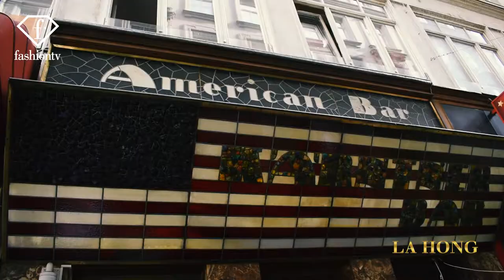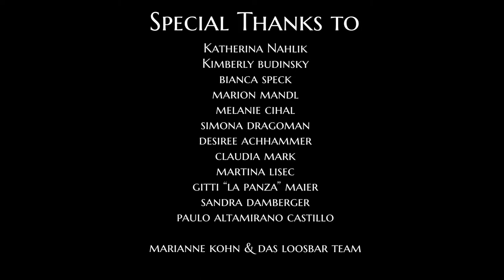FashionTV LA HONG Collection - Loosbar 110th Anniversary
Special Thanks to:

FashionTV – Max Posch – I love Fashion Cafe,

Katharina Nahlik
Kimberly Budinsky
Bianca Speck - Curvy Model
Marion Mandl
Melanie Cihal
Simo Drg
Desi Folie
Claudia Mark
Martina Lisec
La Panza
Sandra Damberger
Paulo Altamirano Castillo
Marianne Kohn & das Team der Loosbar

Make-Up:
Azer Günes, ZMakeup, Shally Chhina, Zeynep & Melanie